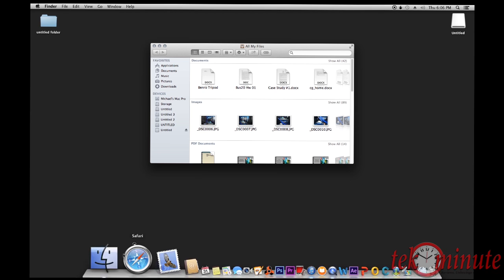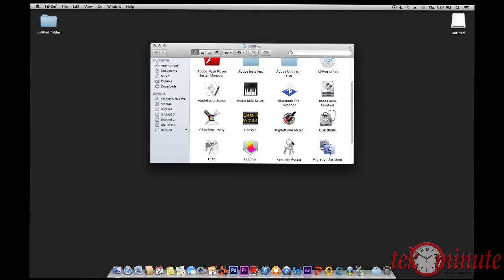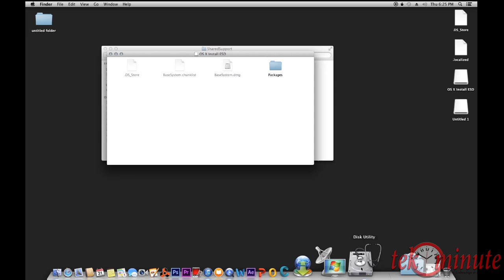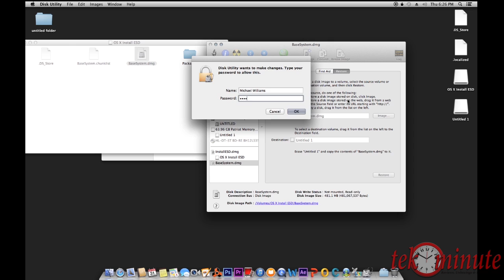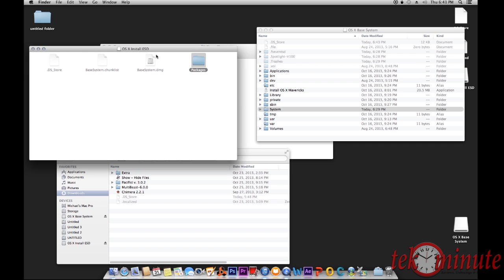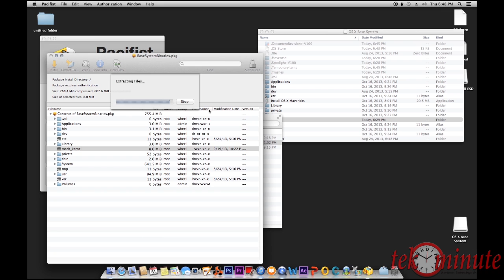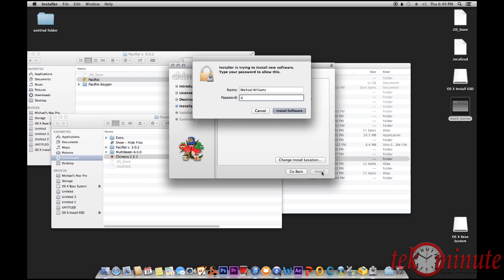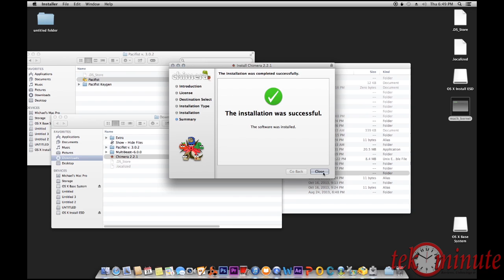Hackintosh: How to create bootable Mavericks installation Usb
In this video I show you how to create a Usb bootable drive for Apple's latest OS Mavericks.